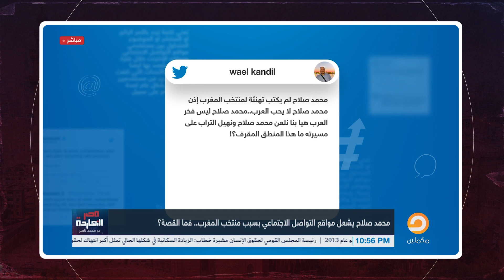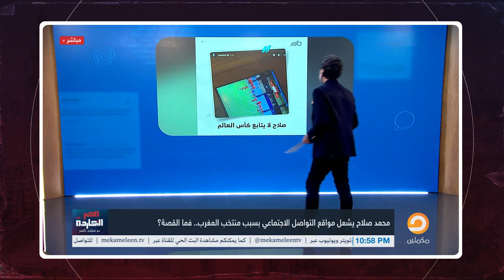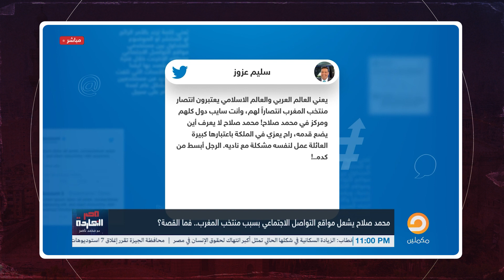محمد صلاح يشعل مواقع التواصل بسبب تجاهله تهنئة المغرب.. شوف تعليق محمد ناصر